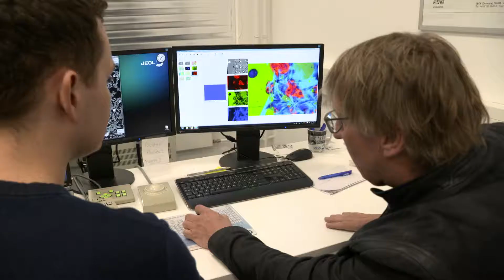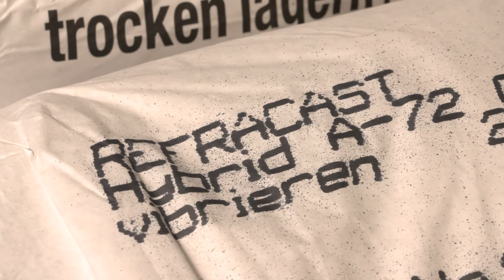Hochschulpreis Der Wirtschaft | IHK Koblenz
Gratulation zum IHK Hochschulpreis der Wirtschaft 2019

Vier Studienarbeiten hat die Industrie- und Handelskammer am 09. April 2019 mit dem Hochschulpreis der Wirtschaft 2019 ausgezeichnet. Einen davon bekam Herr Jasper Neese für seine Bachelorarbeit "Festigkeitssteigerung durch Bindemittelkombination in Feuerbetonen", mit der Refratechnik Steel GmbH als Kooperationsunternehmen. Als Ergebnis dieser engen Zusammenarbeit wurde die innovative Hybrid-Technologie entwickelt.

Wir bedanken uns für die bisherige Zusammenarbeit mit Herrn Neese und gratulieren ihm für diese gelungene Bachelorarbeit und dem verdienten Hochschulpreis.